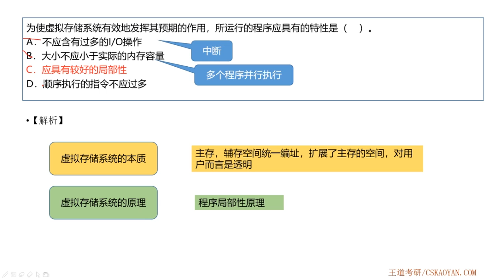3 7 选择题01